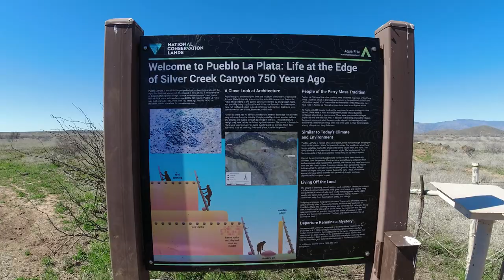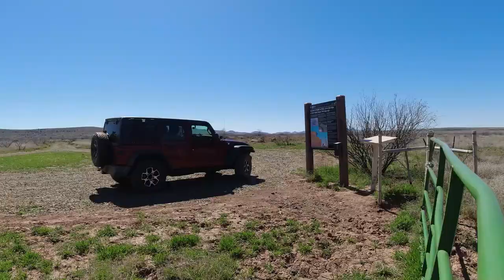Bloody Basin Road down to Sheeps Bridge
Bloody Basin Road runs 36 miles from Interstate 17 all the way down to the Verde River where you will meet up with the Sheeps Bridge.  But before you get to the river there is a lot to experience along the way.  One of the big attractions is the Aqua Fria National Monument where you will get to experience the Pueblo La Plata. Ruins of an ancient settlement from over 750 years ago.
There are multiple dispersed campsites after you cross into the Tonto National Forest.  Side trails are abundant for the overlanders who want to explore for days on end.
While most of this trail is a grated dirt road, the final 11 miles is ROUGH down to the river.  Once at the end of the trail, take in the views of the Verde River from the Sheeps Bridge.  The current bridge is a replica of the original built in the early 1940s.  It was used to allow local sheep ranchers access to grazing land on the east side of the Verde.
Plenty of room for dispersed camping at the river.  If you search hard enough, you may also find the hot spring!